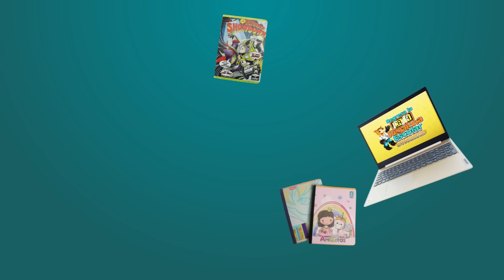¡¡Regresa la Caja Regalona Escolar!! 📦🎁✏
Del 1 al 20 de marzo de 2023, podrás llevarte ¡Tu lista de UtilesEscolares GRATIS!

Por compras mínimas de B/.50.00 (Sin ITBMS) en útiles escolares, mochilas, uniformes marca Master Class, ropa interior marca Master Class y calzados escolares marca Master Class. estaras participando en una Tombola Digital Instantanea donde podras ganar:

💻 10 laptop.

📱 50 celulares.

🗒️ 300 lista escolar de hasta B/.100.00

📲 100 tablet.

🖨️ 30 impresoras.

🎒 1500 mochilas escolares.

*Son 1,990 ganadores: 300 COMPRAS ESCOLARES DE HASTA B/.100.00

*El ganador se escogerá de forma aleatoria en la caja y se ganará un (1) premio instantáneo.

*En el caso del premio de pago a la compra escolar, se le pagará su compra escolar, hasta un valor máximo de B/.100.00, si la compra es superior a B/. 100.00, el cliente debe pagar la diferencia o el saldo de la factura.

*Los premios no son canjeables por efectivo.

*El premio se le entregará exclusivamente al cliente que tenga su cédula o pasaporte vigente al momento de realizar la compra.

*No aplica para abonos de mercancía, ni para compras online (a través de elmachetazo.com, ni Whatsapp).

*No aplican compras corporativas, créditos a terceros, ni notas de créditos.

*El premio es válido para la transacción ganadora únicamente.

*No participan colaboradores de Cía. Goly El Machetazo.

*Aprobado por la JUNTA DE CONTROL DE JUEGOS, mediante Resolución No. MEF-RES-2023-413 Panamá, 15 de febrero de 2023.